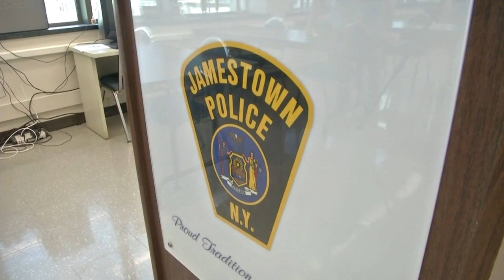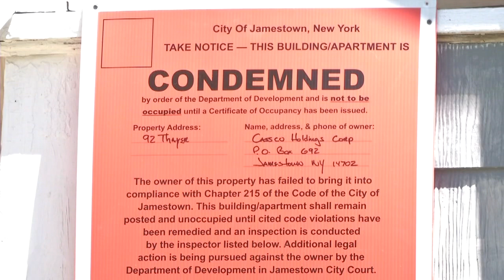Jamestown Drug Bust